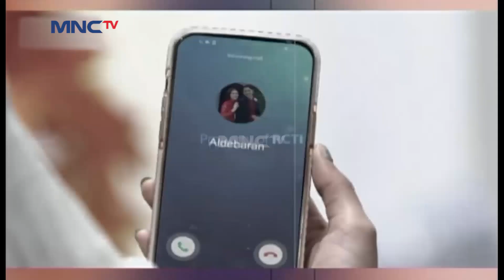HAPUS CAP SEBAGAI PELAKOR, CHATERINESEMANGAT BANTU AL DAN ANDIN - SELEB ON NEWS